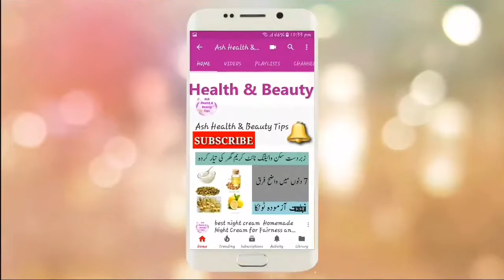Mint Face mask for glowing skin mint face pack remedy to get acne free skin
It is published on the internet only for the sake of promoting Urdu